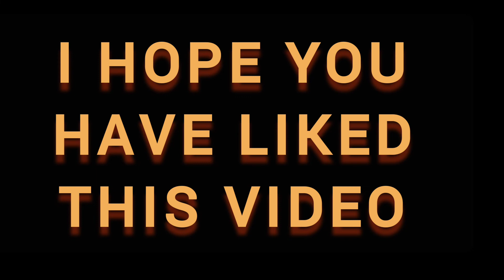लीवर को Healthy कैसे रखें || Healthy Diet For Liver